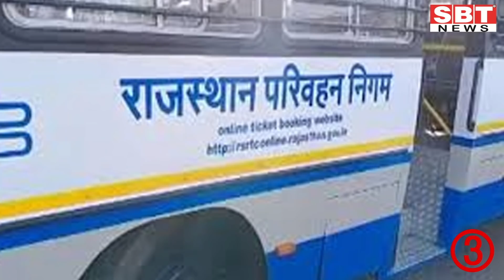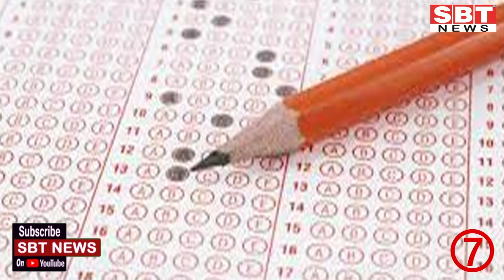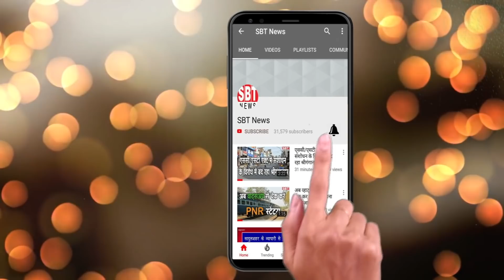30 मार्च : राजस्थान दोपहर 12.15 बजे की 11 बड़ी खबरें | SBT News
About This Video:
30 मार्च : राजस्थान दोपहर 12.15 बजे की 11 बड़ी खबरें | SBT News